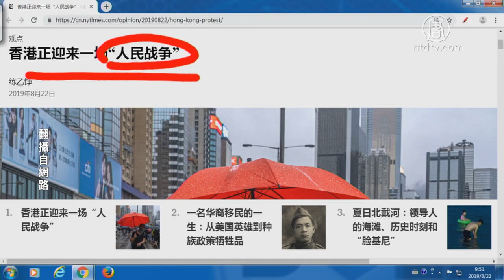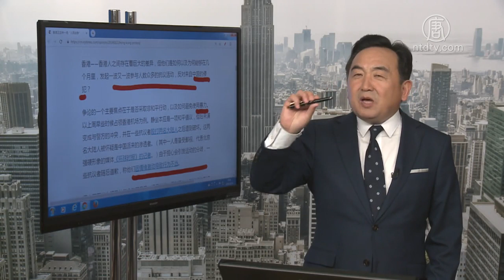【石涛评述】香港正迎来一场“人民战争”（上）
香港正迎来一场“人民战争”